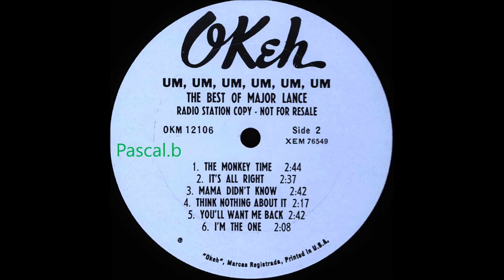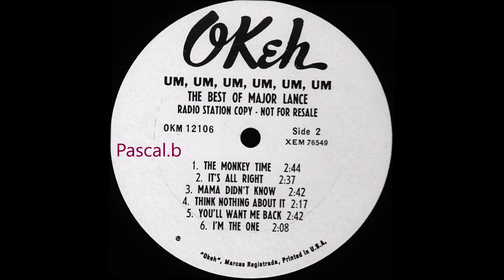Major Lance - It's all right